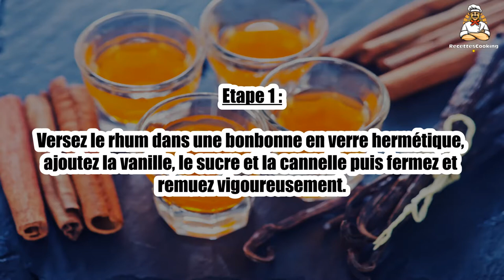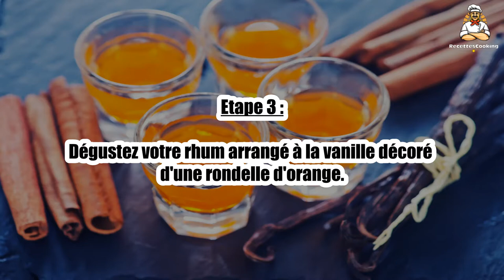Recette : Rhum arrangé à la vanille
Bonjour à tous, aujourd’hui recettescooking.com vous présente la recette suivante : Rhum arrangé à la vanille

Cuisson : - min

Ingrédients :

1 l de rhum blanc
5 gousses de vanille coupées dans le sens de la longueur
2 bâtons de cannelle
5 c. à soupe de sucre roux

Etape 1 : Versez le rhum dans une bonbonne en verre hermétique, ajoutez la vanille, le sucre et la cannelle puis fermez et remuez vigoureusement.

Etape 2 : Laissez macérer pendant un à quatre mois en agitant quotidiennement pour favoriser la dissolution du sucre.

Etape 3 : Dégustez votre rhum arrangé à la vanille décoré d'une rondelle d'orange.